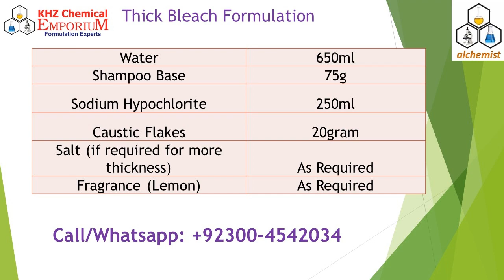Revealing Thick Bleach Formulation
How to Make Liquid BLEACH - Liquid BLEACH Formula in Urdu,
Bleaching liquid For White Clothes | Powerful Stain Remover| How to Make Bleach Liquid at Home,
Liquid Bleach Banay Ka Tarika in Urdu & Hindi,
stain remover,
how to remove permanent marker,
how to remove oil stains from clothes,
how to remove blood stains,
liquid bleach making,
liquid bleach,
bleach formulation,
bleach making formula,
how to make bleach liquid,
how to make bleach with sodium hypochlorite,
thick bleach formulation,
hypochlorite formula,